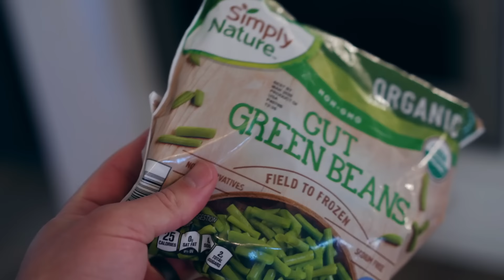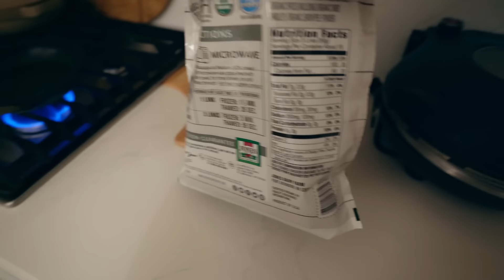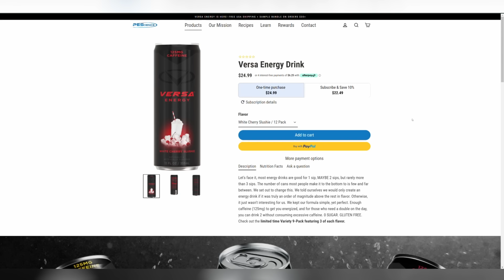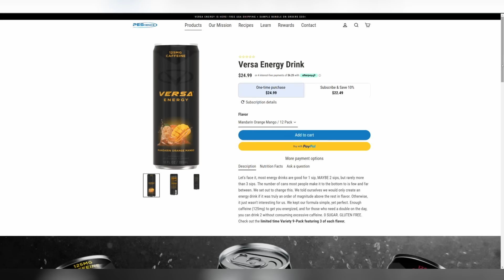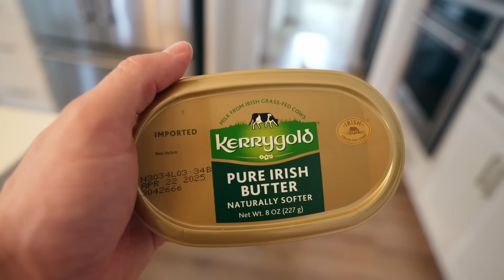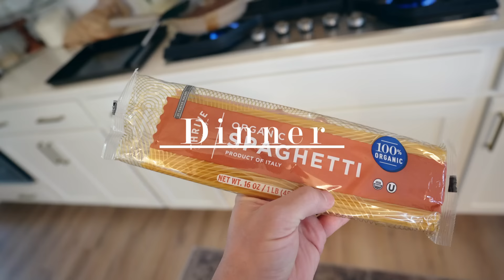Healthy Day Of Eating With A Corporate Job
Meal prep and day of eating with a corporate job.  I know it can be tricky but even with a busy schedule you can find ways to eat the right foods.

Videos Edited by Greg Happ:
GregTheFilmGuy